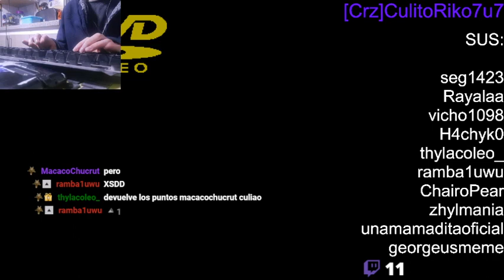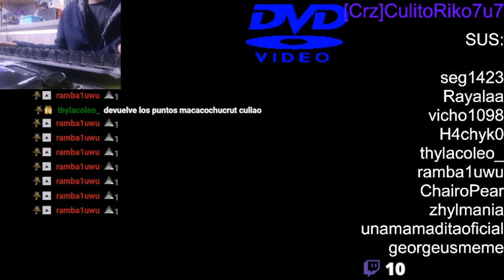13.1★ ICDD - Fushoku Resentment (- HELL END - 1.2x) +ScoreV2 90.08% 649K A rank!!!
muchas gracias ramba1uwu por los bis y a thylacoleo por la sus

Keyboard: Jertech Mechanic KM 950 (teclado de membrana)
Layout: CV.-
Scroll Speed: 30